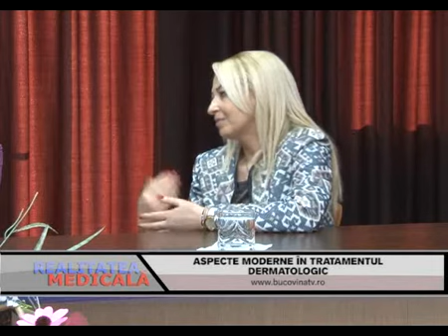Realitatea Medicala 10 Februarie 2016 2